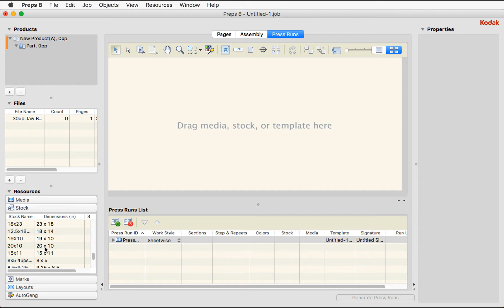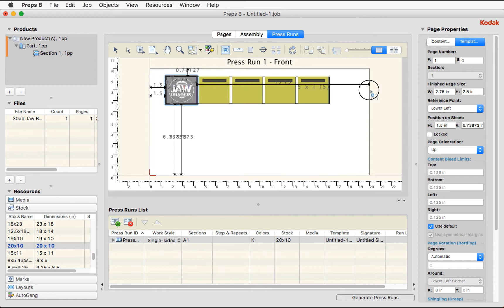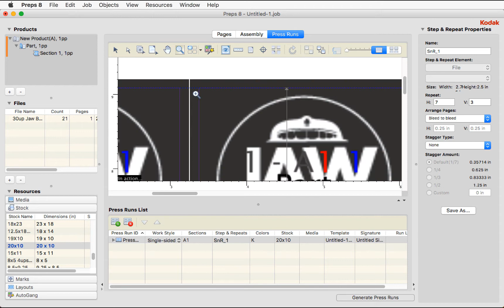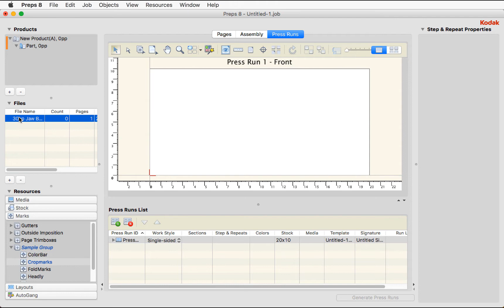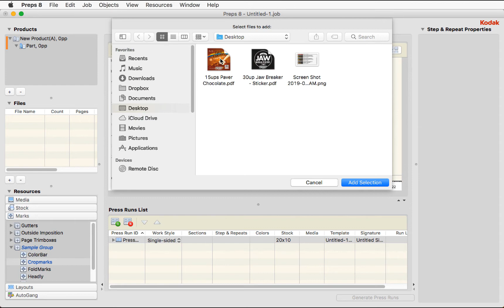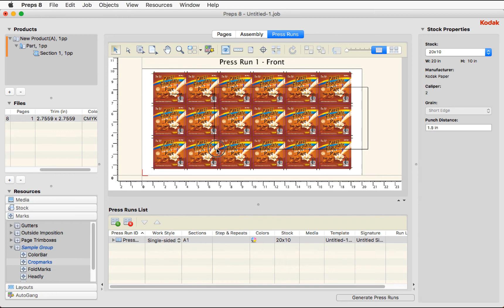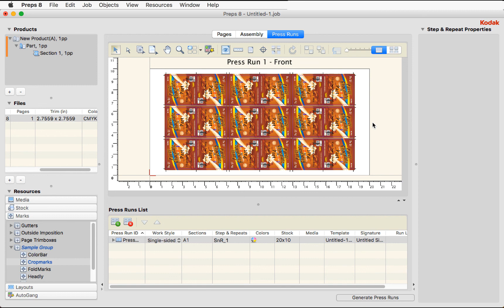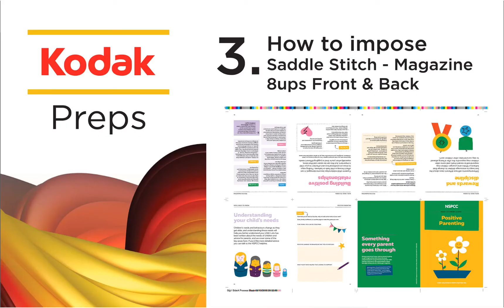06b How to use Advance Step and Repeat - Kodak Preps - Urdu & Hindi | Ai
How to Use Advance Step and Repeat
Welcome to our comprehensive tutorial on how to use the Advance Step and Repeat technique. This guide will walk you through the essential steps to help you create professional and repeatable designs.

What is Advance Step and Repeat?
The Advance Step and Repeat technique is used to duplicate an object multiple times in a precise and evenly spaced pattern. This method is commonly used in graphic design to create patterns, backgrounds, and other repetitive elements efficiently.
Key Steps in Advance Step and Repeat

Setting Up Your Document
To begin, set up your document with the correct dimensions and guidelines. This ensures that your repeated elements fit perfectly within the design space.
Creating the Initial Object

Design the initial object that you want to repeat. This could be anything from a logo to a simple shape or pattern.

Applying the Advance Step and Repeat
1. Select the Object: Choose the object you want to repeat.
2. Access the Advance Step and Repeat Tool: In most graphic design software, you can find this tool under the Edit menu.
3. Set the Number of Repeats: Specify how many times you want the object to be repeated.
4. Adjust the Spacing: Set the horizontal and vertical spacing between each repeated object to ensure even distribution.